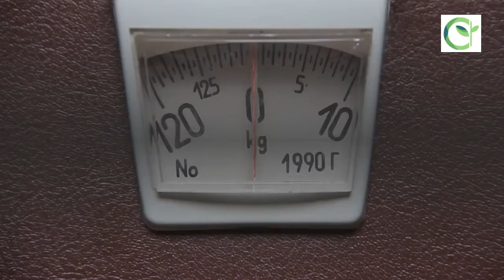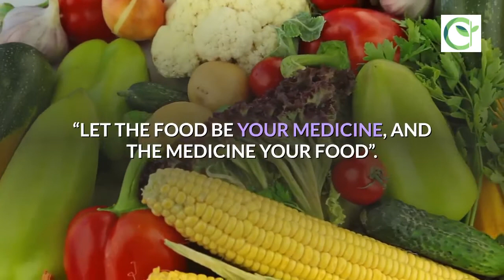Eggplant Benefits for Hair and Skin